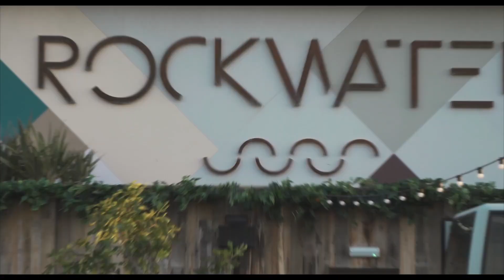Discover what it's like to party at Bright 🎉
Do you want to know what it's like to work at a tech company?

Well, it's not all work!

Check out our video showcasing our spectacular 2021 Summer Party at the Rockwater in Hove.

Ft. Brighton beach, a mysterious magician and many, many cocktails. 🍹

Follow us and say goodbye to the chaos!

Keep your digital content organised and ready to share with five-star rated Digital Asset Management software to make your life easier.

Bright, an established software development agency founded by Martin Wilson and Eric Clack. Bright’s products, which include digital asset management (DAM) platforms Asset Bank and Dash are used by over 800 global organisations including ITV, Santander, Unilever, Amnesty International and Virgin Atlantic. The company’s software enables its customers to store, manage and share digital assets with staff, partners and 3rd parties round the world. Flexible, scalable and fully customisable, Bright’s products are simple to use and are complemented by a first-rate customer success team.